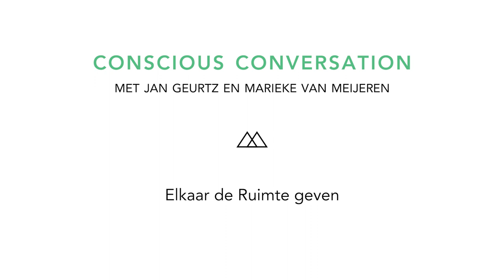Jan Geurtz over: 'Spirituele Relaties: Elkaar de Ruimte geven' // Conscious Conversation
In deze Conscious Conversation hebben Jan Geurtz en Marieke van Meijeren het over hoe het werkt met Liefdes Relaties en Spirituele Groei. Welke invloed heeft de Spirituele groei op je relatie? En wat is het belang van elkaar de ruimte geven?

Jan Geurtz is een grote inspirator op het gebied van liefde en spiritualiteit. Niet voor niets zijn de boeken die hij geschreven heeft dan ook zo ontzettend geliefd, zoals Verslaafd aan Liefde en Bevrijd door Liefde.

STAY INSPIRED & CONNECTED! ✨